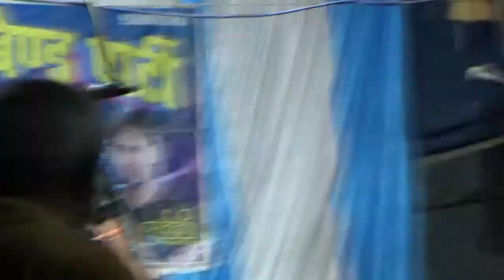जोकर की चापलूसी और रानी के साथ खिलवाङ सजा मिला जोकर को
B4U Brijesh